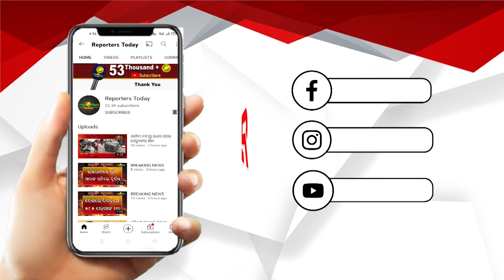ତ୍ରୁଟି ଦେଖାଦେଲେ ଆକ୍ସନ